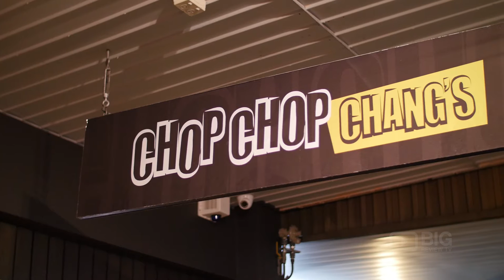Chop Chop Chang's Asian Restaurant in West End QLD serving Delicious Vegan Food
Have a taste of a delicious feast of Asian Food in Chop Chop Chang's located at 185 Boundary Street West End Brisbane QLD Australia 4101